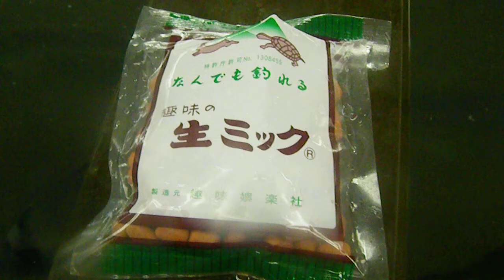生ミックを食べるグレ、イシダイ、チヌ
和歌山の釣太郎です。 イシガキダイ、グレ、チヌ、イシダイが食べます。撮影の技術がなくてゴメンナサイ。